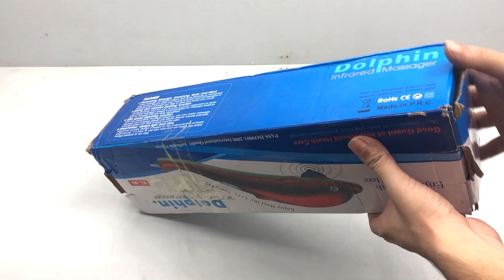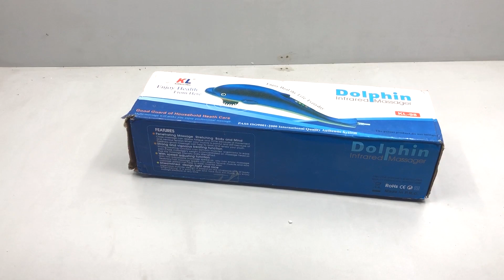massager dolphin infrared